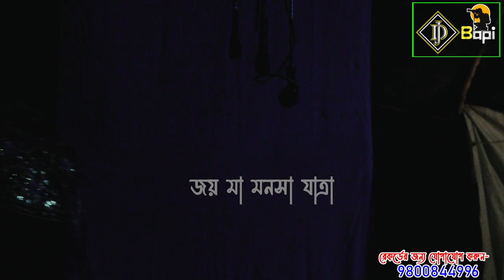B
Dj Bapi
MONOSAR GAN
মনসার গান